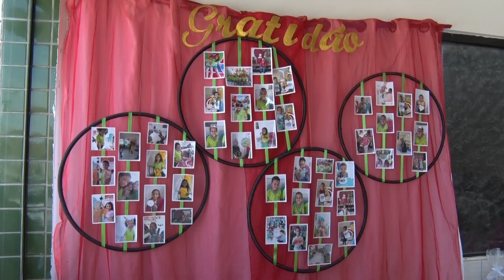AENPAZ e Chilli Beans - Parceria que beneficia crianças em Jurema - PE | Ieadalpe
AENPAZ e Chilli Beans - Parceria que beneficia crianças em Jurema - PE | Ieadalpe - Dez – 2022

Quando um trabalho é feito com amor, dedicação e seriedade, reverbera para além dos nossos irmãos e alcança um outro patamar, a Aenpaz realizou mais uma vez a parceria para ajudar os seus beneficiados, desta feita com a empresa Chilli Beans que presenteou nossas crianças no núcleo da Aenpaz em Jurema.

Essa grande parceria levou não apenas presentes, mas também muita alegria para as crianças carentes que são alcançadas pelo projeto.
Foi um dia inesquecível, não apenas para as crianças que também participaram.

A Aenpaz é o braço social da Igreja Evangélica Assembleia de Deus em Abreu e Lima - PE.
Ela realiza várias ações para atender pessoas que estão em situação de vulnerabilidade social.

O trabalho da Associação Evangélica Novas de Paz é desenvolvido com tanta competência e seriedade que grandes empresas também acreditam neste projeto.

Nós ajudamos pessoas, é isso que nos define, nós somos a Aenpaz, nós somos a Ieadalpe!

Ou faça através das contas abaixo:
Ag. 3503-3
C.C. 40021-1

CAIXA
Ag. 3122

BRADESCO
Ag. 1058

SANTANDER
Ag. 3295

ITAÚ
Ag. 7474
C.C. 35183-5

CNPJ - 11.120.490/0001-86